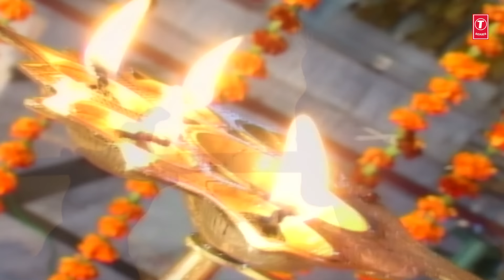Morning Shiv Bhajan I Subah Subah Tu Nis Din I ANURADHA PAUDWAL I HD Video Song I SHIVJOGI MATWALA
Morning Shiv Bhajan: SUBAH TU NIS DIN
Singer: ANURADHA PAUDWAL
Music Director: DAS PAWAN SHARMA
Lyrics: RAVI CHOPRA
Album: SHIVJOGI MATWALA
Music Label: T-Series